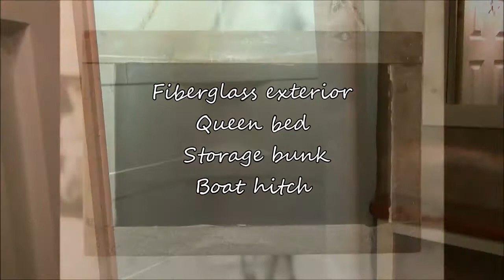Pre Owned 2009 Fun Finder XX160 WB J16A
Compact, cozy and ready to roll! This pre-owned travel trailer is light enough for your mini van or SUV to tow.  It even has a boat hitch if you want to take it along when you're "gone fishing"!